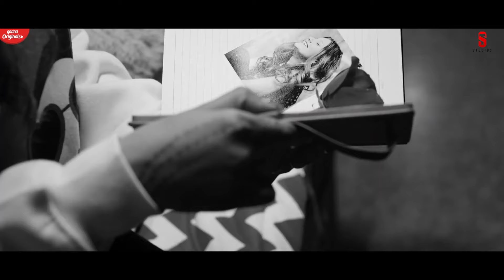Rovegi mukadra nu heere meriye official video song | Temporary Pyar - Kaka | 2020 Punjabi Song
TemporaryPyar - Kaka,
Temporary Pyar,
Kaka2020punjabisong,Rovegi mukadra nu heere meriye official video,Rovegi mukadra nu heere meriye,Rovegi mukadra nu,Kaka temporary pyar,kaka rovegi mukadra nu

rovegi mukadra nu heere meriye
rovegi
rovegi mukadra nu heere meriye ringtone
rovegi kadra nu heere meriye
rovegi mukadra song
punjabi song
royega mukadra nu heere meriye
rovegi mukaddar
song
rovegi katra nu song

rovegi tu heer meri
rovegi mukadra nu
rovenga mukadra nu heere meriye
rovegi me katranu hire meriye ringtone
royenge mukadra nu heere meriye
rovegi me katranu hire meriye
new song
rovegi mukaddar meriye
rovegi song
rovegi me katrina
meriye
kaka new song
royega mukadra nu
rovegi heere meriye
rowe gi mukadra nu heere meriye
rove mukadra nu heere meriye
rovegi me katra
rovegi mukadra
rovegi mukadra nu heere meriye status
mukadra nu heere meriye
songs
meri ye
ronve gi mukadra song
rovegi tu katranu hire meriye
heer meriye
kaka song
रोवेगी
rovegi makadara
rovegi mein katra
kaka
rove gi
rovegi mukadra nu heere meriye official video
temporary pyar
roaming ki mukaddar meriye
mukaddar
new song 2020
rovange mukadra song
rovegi tu heer meri ye
rowegi mukadra nu heere meriye
roaming ki mukaddar
roma gi muqaddar meriye
rovegi muqaddar
royega tu heere meriye
roa gi mukadra song
roman ki mukaddar
rovegi mukaddar tu heer meri
rovegi mukadra nu heere meriye song
rovegi na punjabi song
rovegi tu kadar tu heer meri
heere meriye punjabi song
hero meriye
robi ki mukaddar
rovegi muqaddar tu heer meri ye
rovegi nu kadra nu heere meriye
rovegi nu mitra nu heer meri
heer meri ye
kaka new song rovegi mukadra song
new punjabi song
punjabi geet
rovegi mein katra nu
rovegi mukadra nu heere meriye dj
rovegi mukadra nu heere meriye dj remix
rovegi mukadra nu heere meriye full song
rovegi mukadra nu heere meriye punjabi song
rovegi mukadra nu heere meriye remix
katranu hire meriye
roi gi mukadra song
roman ki mukaddar meriye
rovegi me katranu
rovegi me katranu hire meriye status
rovegi mukaddar meri
rovegi tu katra nu heer meri
feeling songs
heere
heere meriye
kaka song rovegi mukadra nu
mukaddar meriye
new songs
roagi mukadra song
rova ki mukadra song
rovegi mukadra nu heere meriye original song
rovegi mukadra nu heere meriye whatsapp status
rowe gi muqadran nu heere meriye
roye gi mukadra nu
song punjabi
brown munda
new song punjabi
roba gi mukadra song
roman ki mukaddar ranveer meriye
rovegi mukaddar hir meri
rovegi mukaddar song
rovegi muqaddar song
rovegi muqadran nu
rovegi punjabi song
rovegi tu katranu hire meriye status
rowe gyi mukadra nu heere meriye
roye gy mukdara song
amma ne ghasita
gane
guru randhawa new song
heere meriye song
hir meri ye
hire meri ye song
kaka rovegi song
kaka temporary song
kala chashma
punjabi song gane
roaming song
roige mukadra song
rovegi mukadra nu ringtone
rovegi muqadran tu heer meri
rovegi na kadra nu hi re meri hai
roway ga mukadra nu
royegi heere meriye
2021 new party song
aye mere humsafar ek zara intezaar
baat karta
bahut sahi
banda party jindabad
billa bhagya billa ki karegi
blink song nimrat khera
dj ka gana
gana chalaea
heer meri
heer meri ye song
heere meriye ringtone
kaka ka punjabi song
kale rang di shokeen kudi
kaun sa nasha karta hai
konsa nasha karta hai song
lalla lalla lori
mera bhai tu
mukadra
new punjabi song 2021 kaka